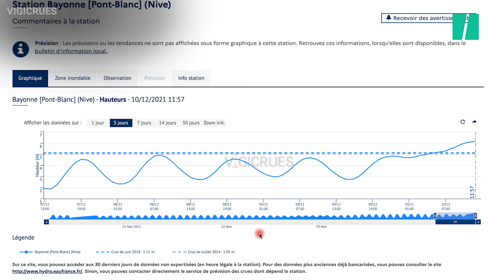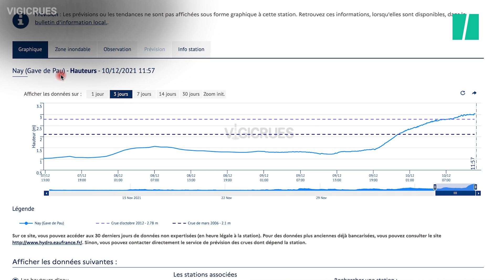Intempéries dans le Sud-Ouest: les images des inondations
MÉTÉO - Le département des Pyrénées-Atlantiques faisait toujours face ce vendredi 10 décembre à des pluies intenses et des débordements de cours d’eau qui ont entraîné au moins 160 interventions de pompiers depuis jeudi sans faire de victimes.

Cent quarante-huit pompiers, avec 64 véhicules étaient mobilisés, sans compter une douzaine de gendarmes, selon un nouveau bilan de la préfecture qui précisait que 70 interventions étaient toujours en cours en fin de matinée.

18 écoles du département et deux collèges étaient fermés, et des routes coupées. Sur Twitter, la préfecture a annoncé que la circulation des trains restait interrompue entre Bayonne et Saint-Jean-Pied-de-Port. Par ailleurs, 1100 foyers ont été privés d’électricité ce vendredi matin, indique Enedis.

De plus, des glissements de terrain ont eu lieu à Biriatou, au sud d’Hendaye, le long de la frontière espagnole, où une vingtaine d’habitants ont dû être relogés.

Plus à l’intérieur des terres, à Itxassou, juste au sud de Cambo-les-Bains, les intempéries ont provoqué “l’éboulement partiel d’une colline” jeudi dans la journée, sans faire de victimes.

Vigicrues et la préfecture mettent en garde contre la montée de plusieurs cours d’eau comme le gave d’Oloron, la Nive, qui coule à Bayonne, ou encore le gave de Pau. Une vigilance orange crues a été également activée pour l’Adour, dans le département voisin des Landes.